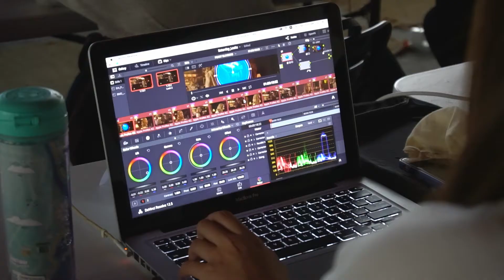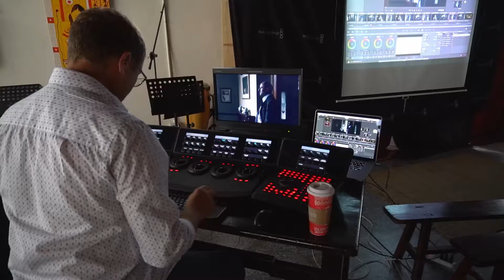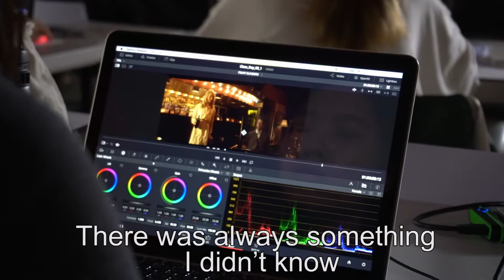Taipei ICA class